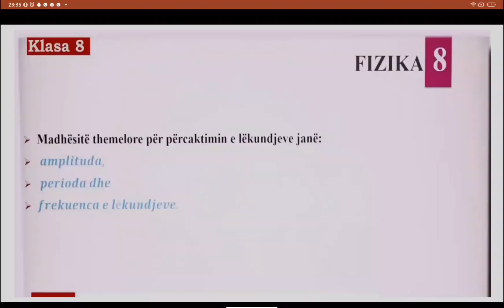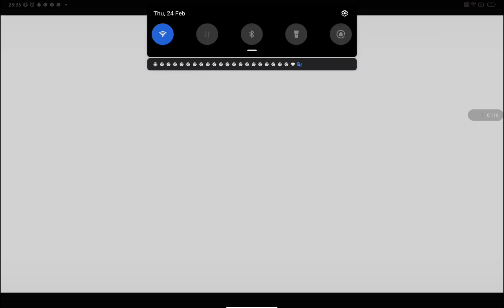Valet në fizik